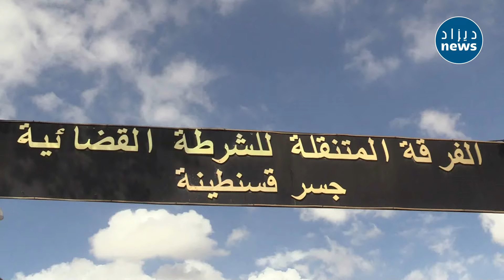أمن العاصمة يطيح بثلاث شبكات إجـ ـرامية ويضبط أزيد من 01 كلغ كوكـ ـايين وأزيد من 6 آلاف قرص مهـ ـلوس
أمن العاصمة يطيح بثلاث شبكات إجــ  ـرامية ويضبط أزيد من 01 كلغ كوكــ ـايين وأزيد من 6 آلاف قــ ـرص مهـــ ـلوس